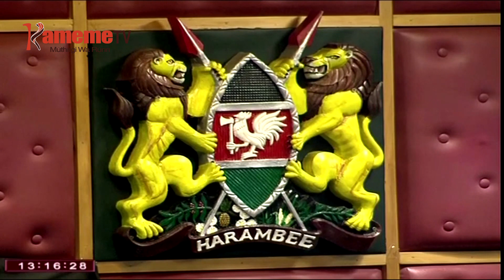Spika Kenneth Lusaka kuhitukia giikaro kia mwanya muthi wa keri kiumia twerekeire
Spika wa mbunge ya Senate Kenneth Lusaka niahitukitie giikaro kia mwanya muthenya wa keri kiumia giukite niguo kwambiriria mutaratara wa kwariria watho wa ciama cia kiuteti uria urahitukirio ni mbunge ya bururi hwai wa ira.
Ihinda-ini o riu Seneta wa Nairobi Johnson Sakaja ni ahithuritie imwe cia icunji cia watho ucio ciaya gucenjio ni senate.